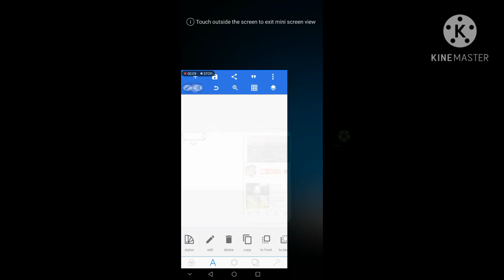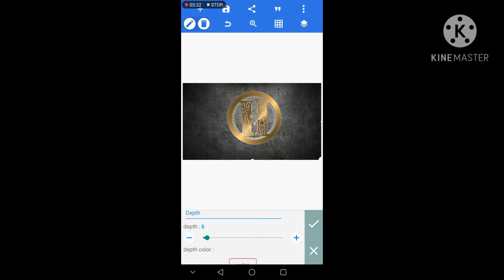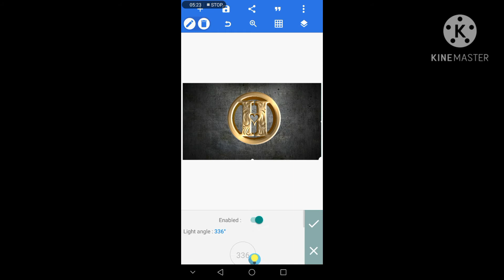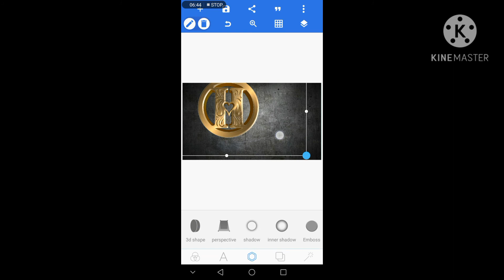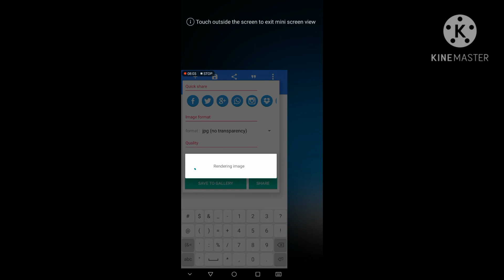H logo design making pixels lab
H logo design making pixels lab. This is a very beautiful design. This is a very amazing design. This is a very easy design.